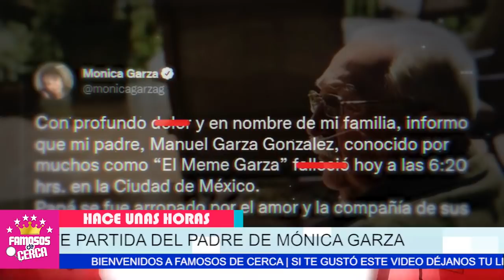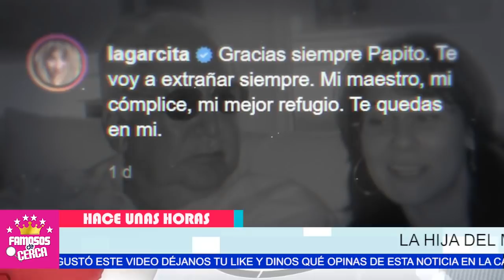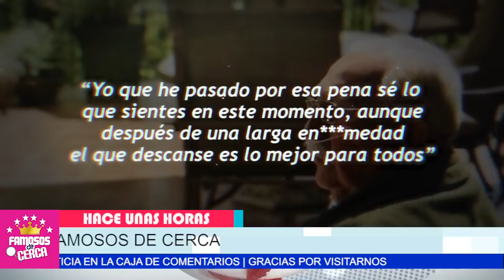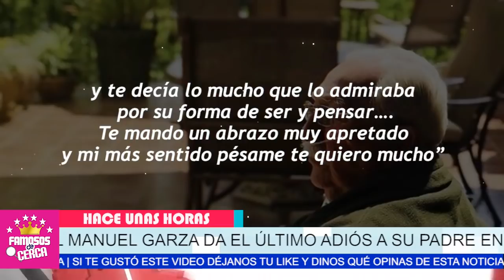🖤🎚️ 𝗜𝗡𝗙𝗢𝗥𝗠𝗔𝗡 𝗟𝗔𝗠𝗘𝗡𝗧𝗔𝗕𝗟𝗘 𝗡𝗢𝗧𝗜𝗖𝗜𝗔 / Conductora Monica Garza ( 𝗨𝗟𝗧𝗜𝗠𝗔 𝗛𝗢𝗥𝗔 ) ⛔📌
Hace Pocas Horas Revelan Triste Noticia ! DESCANSA EN PAZ

 BIENVENIDOS!!!

televisa
exclusivas
venga la alegria
tv azteca
polemica
chismes
Entertainment
farandula mexico